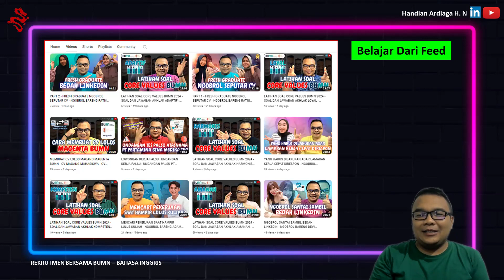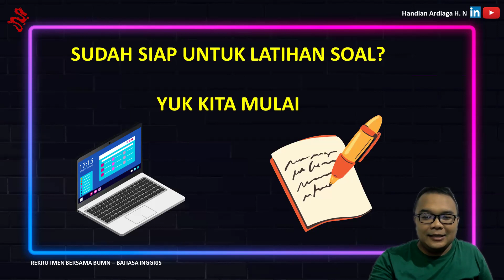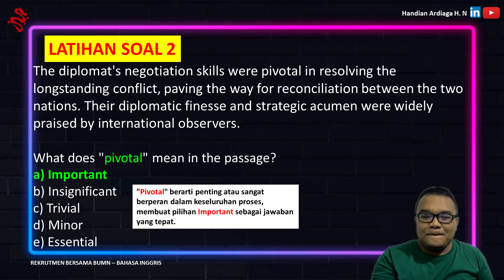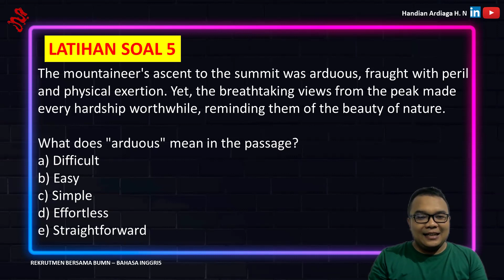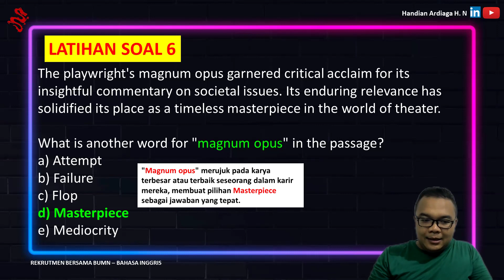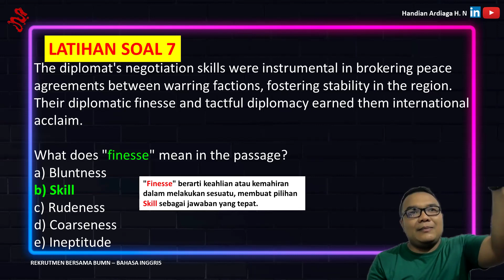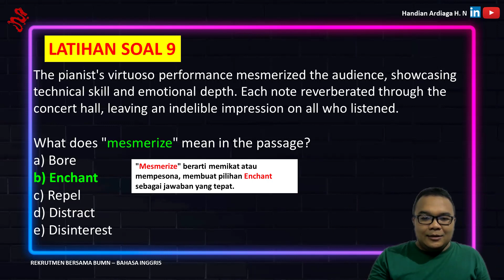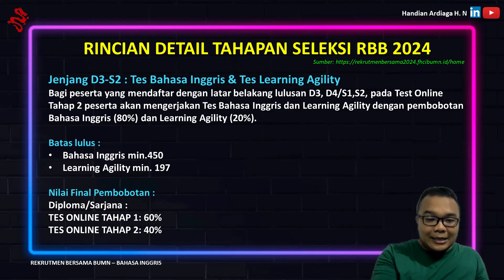LATIHAN SOAL TES BAHASA INGGRIS TBI BUMN 2024 - REKRUTMEN BERSAMA BUMN - TES ONLINE BUMN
Berikut link bagi teman-teman yang ingin tahu tentang KEMENTRIAN BUMN secara lebih detail:

Berikut link bagi teman-teman yang ingin tahu tentang MAGENTA BUMN secara lebih detail:

Berikut link bagi teman-teman yang ingin tahu tentang FHCI BUMN secara lebih detail:

Bagi teman-teman yang pengen join ke komunitas karir, dimana bisa ngobrol bareng dengan santai atau serius dengan banyak recruiter maupun jobseeker, bisa DM saya ya di LinkedIn

Sehat dan sukses selalu semua. Tidak mungkin loker itu habis, yang mungkin habis adalah kreatifitas dan antusiasme kita dalam mencarinya. Semangat!
Keyword terkait video:
Font untuk CV
Font terbaik untuk CV
Font CV ATS
Font untuk Resume
Font terbaik untuk Resume
Font Resume
Lowongan kerja
lamar kerja
melamar kerja
seleksi karyawan
tips lolos rekrutmen
rekrutmen bersama
Tes Psikotes Kerja Yang Paling Sering Muncul
Test Excel wawancara admin
test excel untuk kerja
Proses Seleksi Karyawan Yang Wajib Kamu Ketahui
Membuat CV Online untuk Lamaran Kerja, Gratis
Lamar Kerja Idaman dengan Contoh CV Resume Gratis
Buat CV profesional Anda secara online dengan mudah
Urutan Proses dan Tahapan Seleksi Karyawan yang Efektif
Proses Seleksi Karyawan, Tujuan, dan Berbagai Jenis Tesnya
Metode Seleksi Karyawan yang Bisa Diterapkan HR
Proses Rekrutmen dan Seleksi Karyawan Pada Perusahaan
Lowongan Kerja Semua Jurusan
Lowongan Kerja di Indonesia
Info Lowongan Kerja & Loker Terbaru Hari Ini
Cari Lowongan Kerja
Lowongan cari lowongan pekerjaan pabrik
Pertanyaan Interview Kerja dan Cara Menjawabnya
Pertanyaan Interview Kerja yang Paling Sering Diajukan